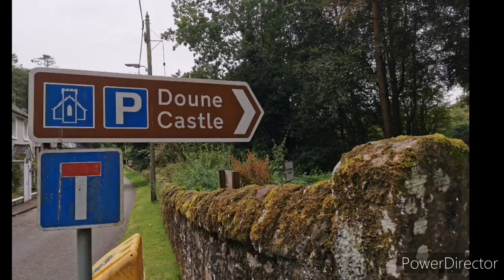🏰🏴󠁧󠁢󠁳󠁣󠁴󠁿Doune Castle (Game of Thrones, Outlander & Monty Python)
Marvel at the splendour of Doune Castle, built as the home of Regent Albany, ‘Scotland’s uncrowned king’. His rich tastes can be seen clearly in the architecture of the medieval courtyard castle.

Today, you can walk in the footsteps of rulers both real and fictional. Doune is a popular filming location and has featured in Monty Python and the Holy Grail, Game of Thrones and Outlander. Actor/director Terry Jones narrates an audio tour that reveals Doune’s exciting history and tales from the Holy Grail film set.